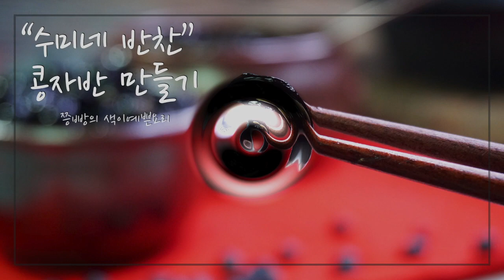수미네 반찬 콩자반 만드는 법, 밥도둑 김수미표 레시피로 만든 콩자반 만들기,cooking hacks, How to cook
수미네 반찬에서 알배추 겉절이와 함께 만든 수미네 콩자반,
김수미표 레시피 그대로 단짠단짠하게 졸인 맛있는 콩자반.
누구나 손쉽게 많은 재료가 필요 없이 만드는 수미네 콩자반!
흰쌀밥 위에 맛있게 졸여진 콩자반 몇 알을 올려 드시면,
밥도둑이 따로 없는 짭조름한
수미네 반찬 콩자반을 드실 수 있어요!
이제 콩자반 만들기 어려워하지 마세요!
너무나 쉽게 만들 수 있는 수미네 반찬 콩자반 만들기!